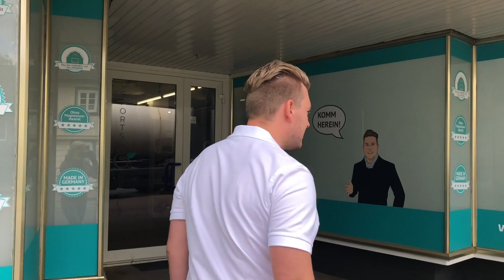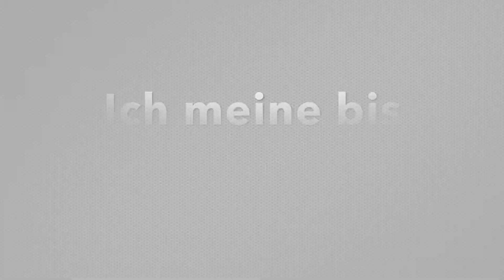Das erste Ladengeschäft! - Welche Besonderheiten bringt es mit sich?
Wir haben endlich unser Ladengeschäft in Bad Harzburg eröffnet. Und was Dich dort alles erwartet und welches Geschenk wir für Dich haben, erfährst Du jetzt in diesem Video

Adresse des Verkaufsshops:
Breite Straße 16
38667 Bad Harzburg
Mo - Frei.
10 - 14 Uhr

👉 Wenn Du Fragen hast, zögere nicht, uns zu kontaktieren. Wende Dich an unseren Support!

👉 Auch telefonisch unter 05322 / 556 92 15. Wir sind Montag bis Freitag von 8 bis 15 Uhr telefonisch für Dich erreichbar.

👉 Tritt der Sports & Health Community bei und tausche Dich mit Gleichgesinnten über Erfahrungsberichte, Einnahme-Empfehlungen oder Ähnliches aus. Werde Teil unserer Facebook-Gruppe und starte ein gesünderes Leben!